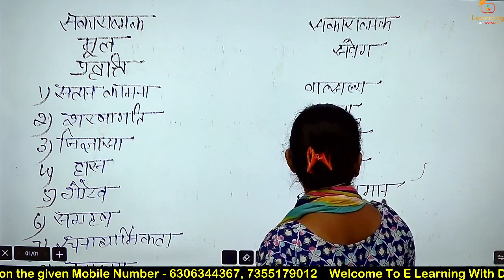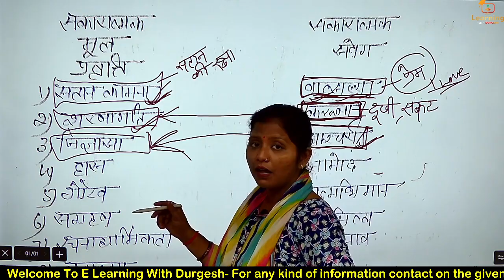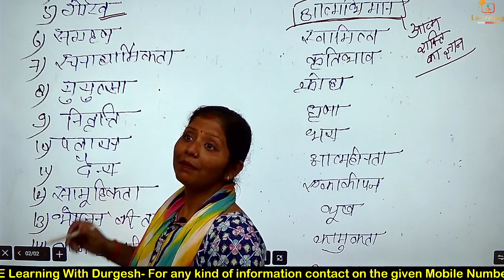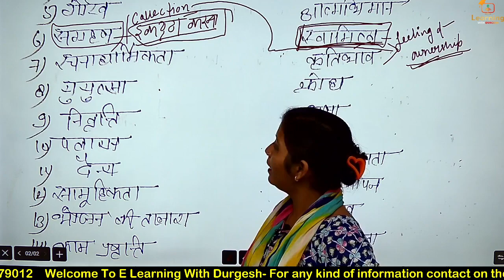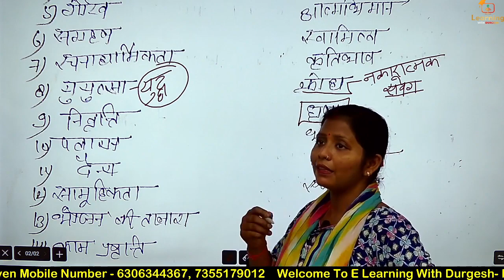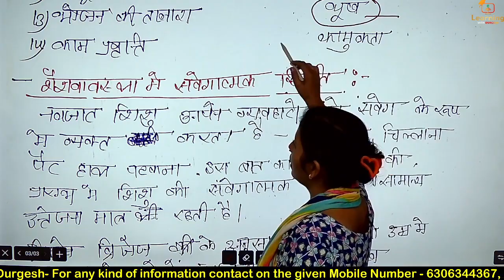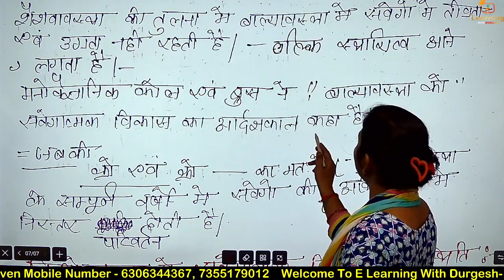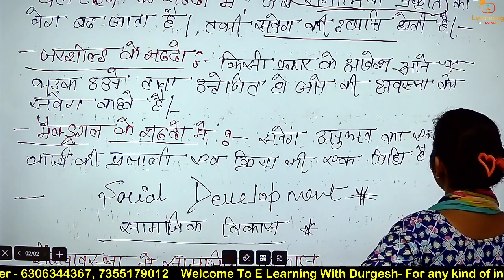CDP मूल प्रवृत्तियाँ || Instincts || अर्थ | परिभाषा | विशेषताएँ/ | For-CTET, ALL TET EXAM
👇🏻 फेसबुक पेज 👇🏻

👇🏻   यूट्यूब चैनल 👇🏻

CDP ( बाल विकास ) Ch -07 शिक्षण सहायक सामग्री (Teaching Learning Materials) For-CTET,  ALL TET EXAM